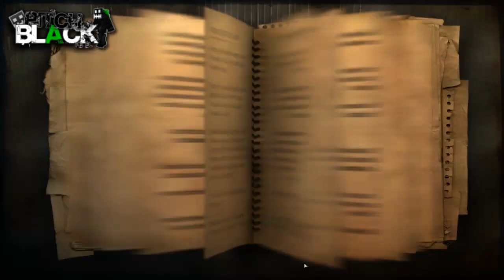Far Cry 2 - Akt II Finał cz. 3 [ePitchka Gra][23]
Tryb: Fabularny
Bohater: Hakim Echebbi (Algieria)
Poziom: Pitchowy Rekrut

Ubisoft Studios ( producent )
Ubisoft ( wydawca )
Ubisoft ( dystrybutor PL )
strzelaniny (FPP, Otwarty Świat)
21 października 2008 ( światowa data premiery )
07 listopada 2008 ( data wydania w Polsce )
21 października 2008 ( data premiery w USA )